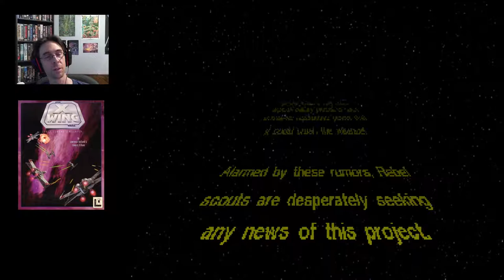Let's Play Star Wars: X-Wing | DOS 1993 | #3 | Longplay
Tour 2, Operation 1-3. Ok this is it, the real meat of the game, where almost each mission is extremely difficult.

Has always, I try to do an authentic, informative, critical, and some time frustrating or funny let's play. Recorded live and uncut.

Star Wars: X-Wing
PC / DOS
Developer: Lucasarts
Publisher: Lucasarts
Single player
Space simulation

Playing on: DosBox SVN-Daum

Intro: (coming soon)
Old Advertising:

        Every MONDAY and WEDNESDAY 8pm Eastern Time
        These are  Official Streams: "Quick Looks" or start of a
        Longplay.
        [Starts at 8pm ET and usually last 1 to 2 hours.]

        Every other day, continuing previously started longplays or
        more casual let's play. Usually after 8pm ET. Only on Mixer.
        --- | Activate your YouTube notifications | ---
       More details on FB: